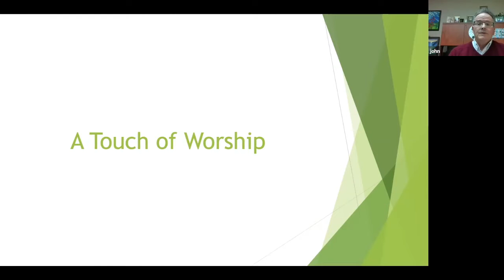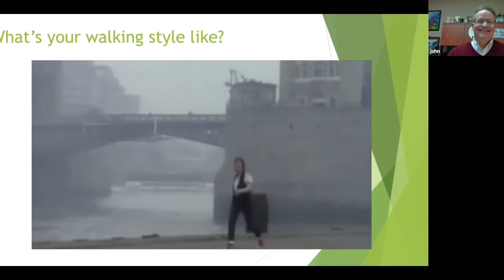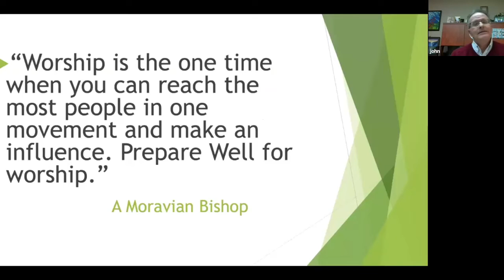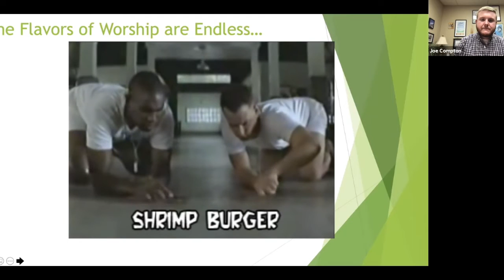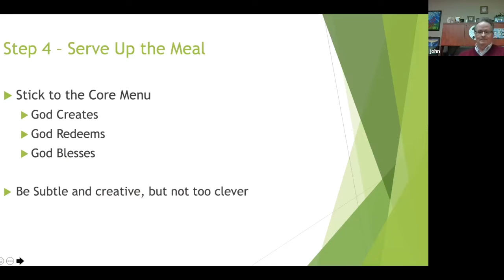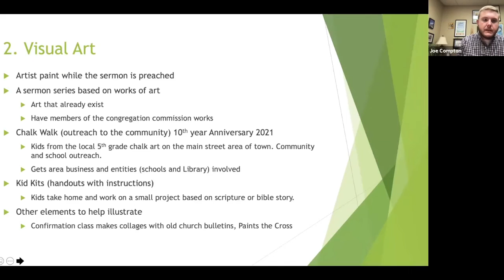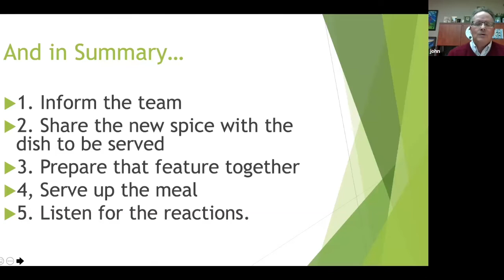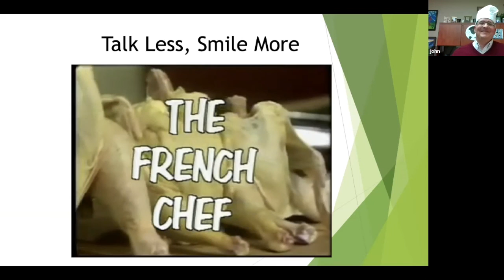The Arts of Worship with Rev. John Wallace and Joe Compton | Leadership Focus 2021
The Arts of Worship | Leadership Focus 2021

How can we use the “arts” in creative and God-honoring ways to lift the spirits, teach the minds, and move the hearts of worshipers? The arts in worship can bring us to new multiple levels of experiencing God in the in-house community, or even online worship. The presenters share practical and helpful hints for introducing new ways of enhancing worship through the arts.

Hosted by Evette Campbell
Presenters: Rev. John Wallace and Joe Compton, Dover First Moravian Church in Dover, OH